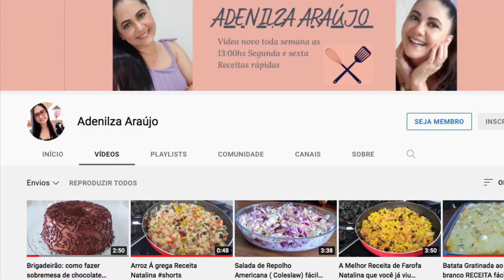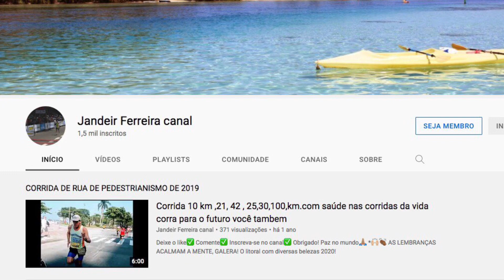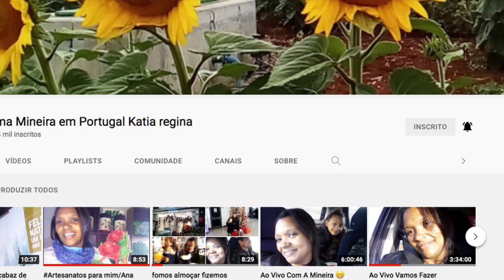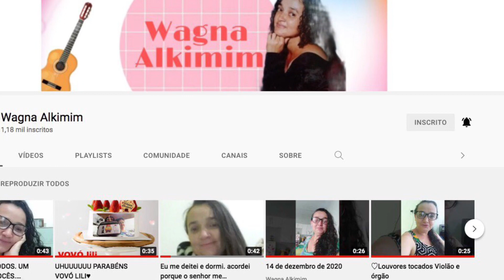Conheça os meus membros do canal - Dezembro 2021